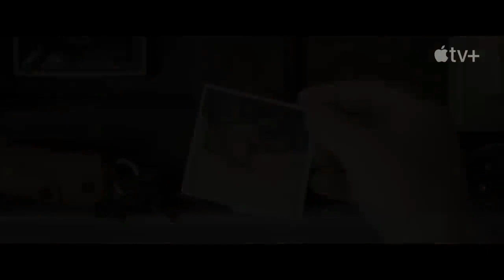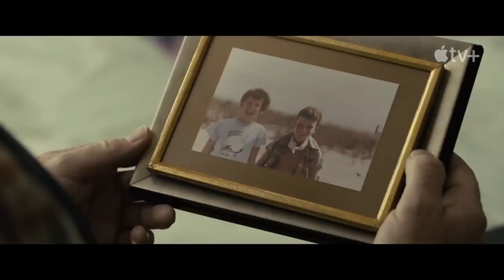O que podemos aprender com o filme Raymond & Ray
Filme: Raymond & Ray
Ano: 2022
Direção: Rodrigo García
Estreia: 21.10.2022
Duração: 92 minutos
Produtora: Apple Original Films; Mockingbird Pictures; Esperanto Filmoj
Distribuição: Apple Studios

Sinopse:
Dois meio-irmãos se reúnem no funeral do pai.